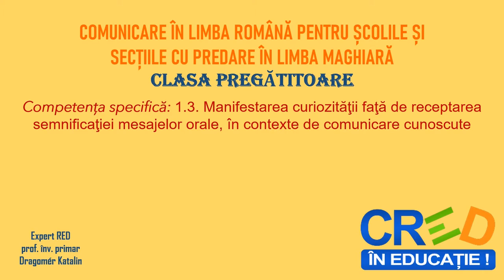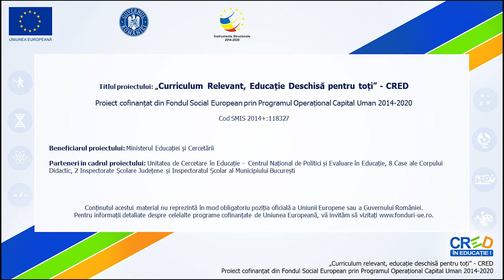Familia mea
Scopul resursei educaționale este acela de a-i oferi elevilor din clasa pregătitoare o experiență/de a-i motiva pe cei mici să participe cu interes și cu entuziasm la orele de limba română.
Una dintre activitățile de învățare prezentate la competența specifică nr. 1.3 din programa școlară este: vizionarea unor secvenţe de 2-3 minute din filme de desen animat în limba română. Am ales să realizez un material de tip desen animat pentru tema Familia mea, pentru că, de obicei, textele desenelor animate în limba română sunt pe nivelul C1, iar elevii din clasele Pregătitoare, cls. I și cls. a II-a învață limba română pe nivelul A1/A2. Vizionarea desenelor animate în limba română ale căror texte sunt pe nivelul B1/B2/C1 poate genera o stare de nesiguranță și anxietate la copii mici, deoarece au sentimentul că nu știu/nu înțeleg în limba română despre ce este vorba în textul ascultat, astfel se pierde încrederea în sine, vor avea motivație scăzută și după un scurt timp vor renunța la învățarea limbii române. Acest material poate fi utilizat la începutul orei de CLR,pentru captarea atenției, pentru activizarea și îmbogățirea vocabularului. După vizionarea videoclipului este așteptat ca elevii să participe activ la oră.